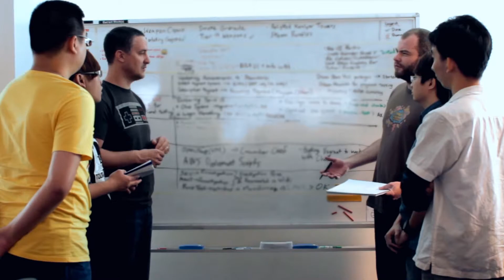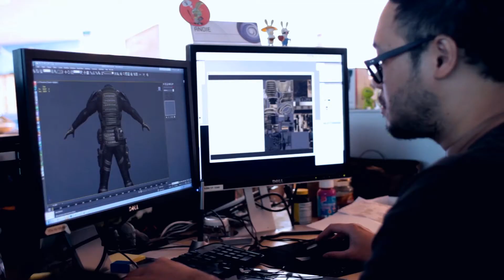Tom Clancy's Ghost Recon Phantoms - Developer Diary #1 [HD 1080P]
Developer Diary #1 of Tom Clancy's Ghost Recon Phantoms.

Genre(s): Action, third-person shooter
Platform(s): PC, Wii U
Publisher(s): Ubisoft
Developer(s): Ubisoft Singapore
Release Date (NA): April 10th, 2014 (PC), TBA (Wii U)